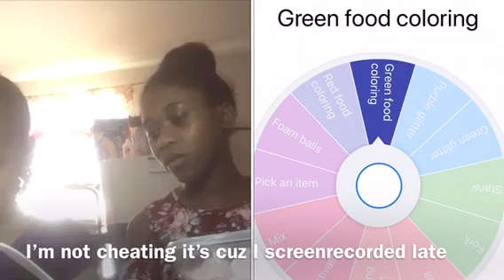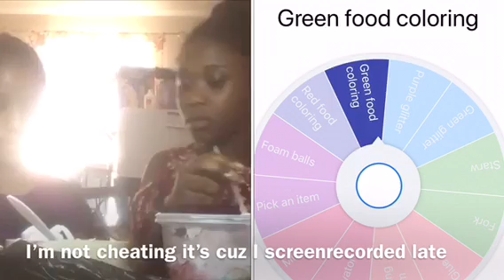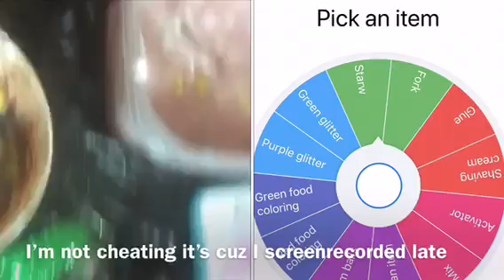Mystery wheel of slime challenge with persephone❤️~BeautybyDelores